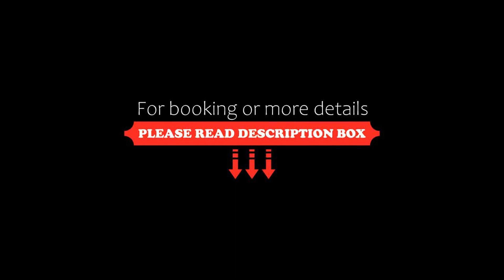Townhouse 745 Babli Palace, Gurgaon, India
About Property:
Attractively located in the Sector 40 - 44 district of Gurgaon, Townhouse 745 Babli Palace is situated 3.8 km from Kingdom of Dreams, 6 km from MG Road and 9 km from Ambience Mall. Among the facilities at this property are a 24-hour front desk and a shared kitchen, along with free WiFi throughout the property. The property is 3.6 km from Motorola Solutions India and 3.8 km from Leisure Valley Convention ...
Property Type: Hotel
Address: 453, 453, Sector 39, Gurgaon, Haryana, India, Gurgaon, 122018 Gurgaon, India
Searching For
1. Townhouse 745 Babli Palace - Gurgaon - India
2. Townhouse 745 Babli Palace - Gurgaon - India Address
3. Townhouse 745 Babli Palace - Gurgaon - India Rooms
4. Townhouse 745 Babli Palace - Gurgaon - India Amenities
5. Townhouse 745 Babli Palace - Gurgaon - India Offers and Deals
Audio Credit:
Track Title: Subway Dreams
Artist: Dan Henig